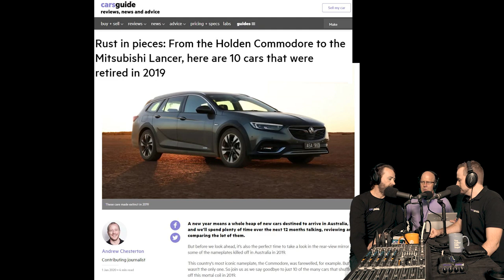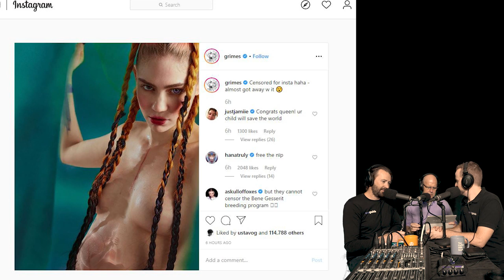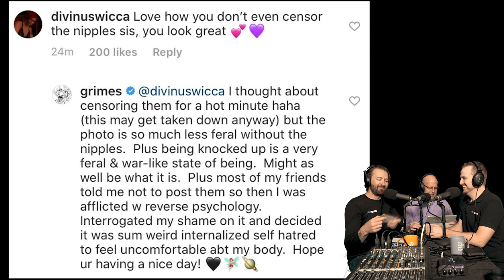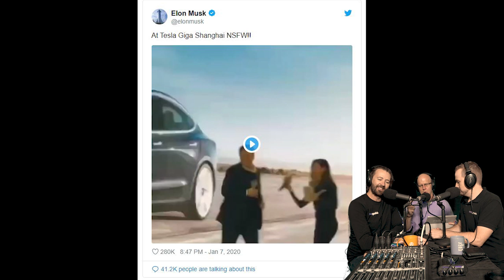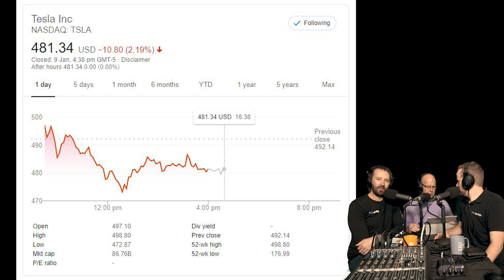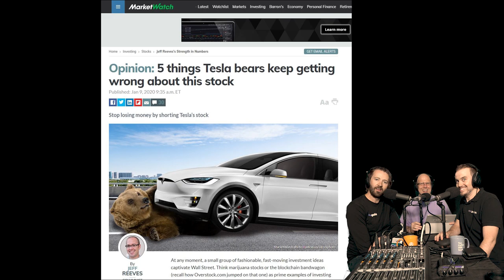Podcast: Rust in Peace: all the models we lost in 2019 - Tools in the Shed ep. 115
In this episode, James Cleary, Richard Berry and Matt Campbell gather in the garage to talk about all things motoring, including:

- Make and model shutdowns from 2019. The guys reflect on what's leaving and whether they will be missed.
- What we've been driving this week, including: the Lexus RX300 Luxury and the Honda HR-V RS.
- And MuskWatch - This week: kids, dad dancing and cartoons, It's been a busy few weeks for the dear leader, and that's without mentioning the sudden rise of Tesla share prices.

You can get in touch with us on Facebook, Twitter (CGPodcast) and Instagram, and share your thoughts on what models you're missing in 2020, by emailing